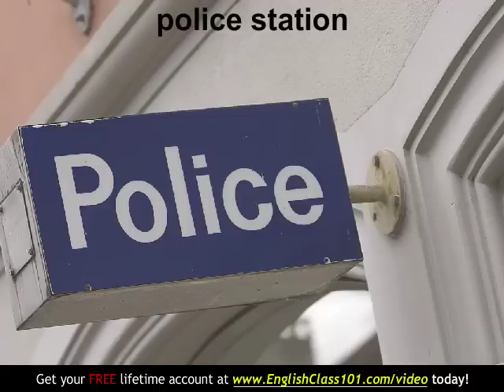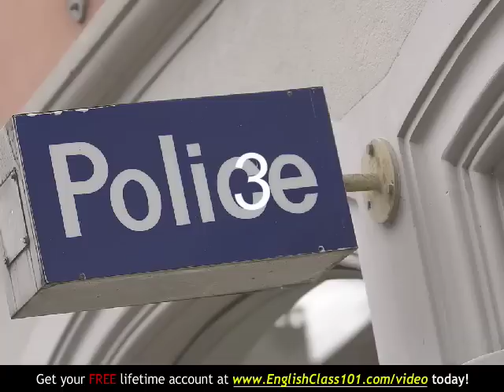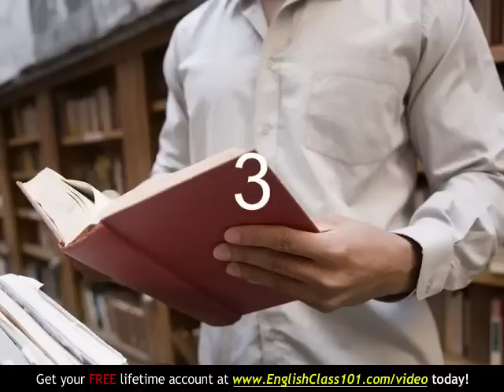Learn English - English Building Vocabulary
Want to learn to speak even more English the fast, fun and easy way? Then sign up for your free lifetime account right now,

In this English lesson you'll learn the vocabulary in English to talk about buildings in a city: hospital, police station, post office, bank, supermarket, shop, library, pharmacy, bakery, and cinema.
Now when you're sending your English speaking friend a cell phone text message about where you'll meet, you'll know exactly what to say!